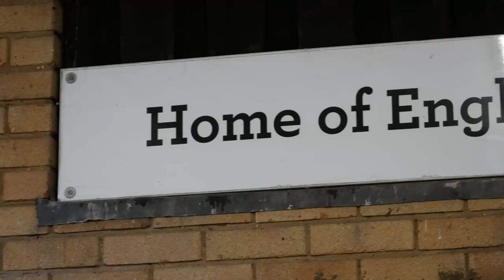***Over The Bar*** The Official Canvey Rugby Podcast: Episode #2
This week's guest is none other than "Tush" front man, Gary 'Geezer' Desmond!

A man of values, principles and tours!

"Over the bar" host Bret Smith, journeys into Gary's late introduction to the oval ball game.

We learn what rugby has given him, what the club means to him and where his love of the French truly stems from!

Sometimes hysterical, sometimes emotional, ALWAYS worth watching!